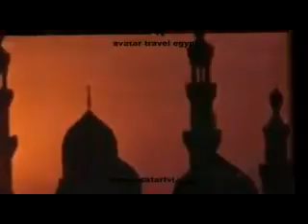Cairo by Avatar Travel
avatar Egypt tour deals
avatar Egypt travel packages